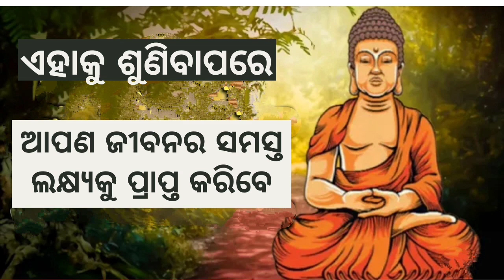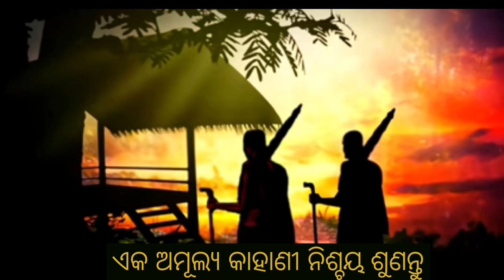You will Never Miss Your Goal After Watching This। New Budha Story। Take A Small Step For Yor Life।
For live seminar Bussiness seminar, Any type of problem solving,
counseling write to